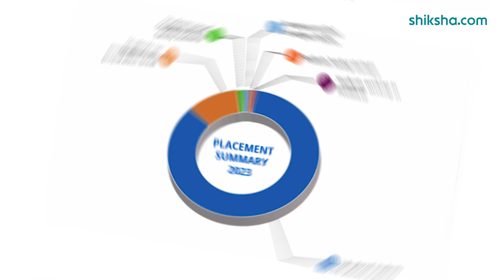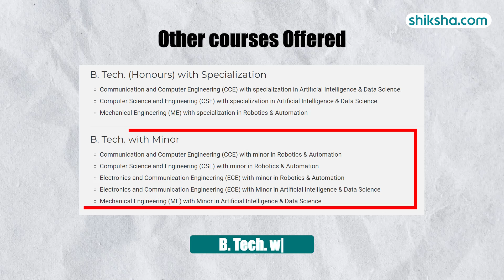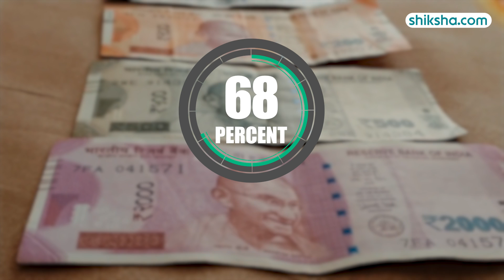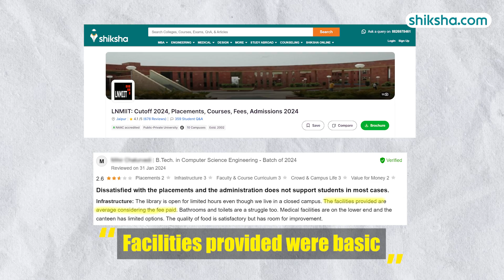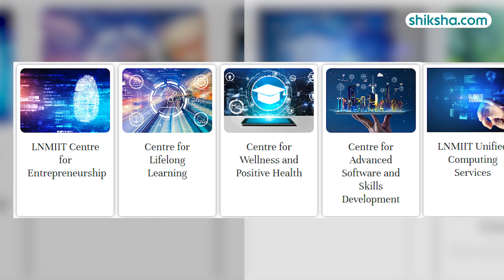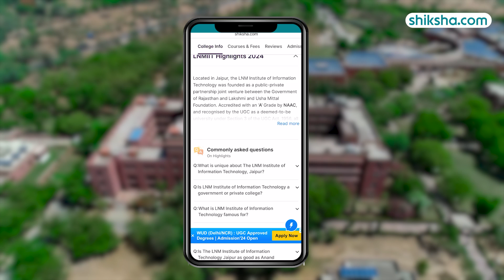LNMIIT Jaipur Review : Cutoff 2024, Placements, Courses, Fees, Admissions 2024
LNM Institute of Information Technology (LNMIIT) Jaipur is accredited with an ‘A’ Grade by NAAC and is recognized by the UGC as a deemed-to-be university under Section 3 of the UGC Act, 1956. The institute offers various engineering courses that are recognized by AICTE (All India Council for Technical Education).  The institute offers merit-based admission to 2 UG, 1 Integrated, 2 PG and 1 doctorate programme (BTech, BTech (Hons), BTech-MTech Integrated, MTech, MS by Research, MSc and PhD) across six departments and 26 specialisations, namely Computer Science and Engineering, Electronics and Communication Engineering, Mechanical-Mechatronics Engineering, Mathematics, Physics and Humanities and Social Sciences.

Watch this in-depth college review that brings you all the essential insights, including the pros and cons of studying at LMNIIT Jaipur.